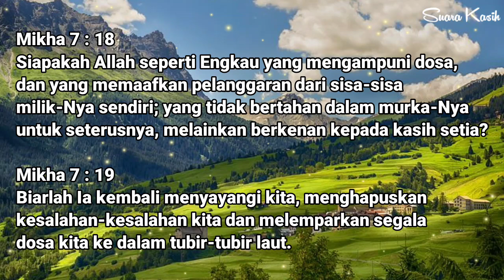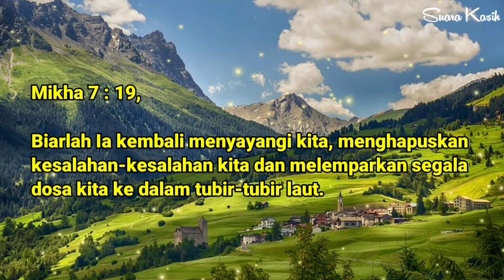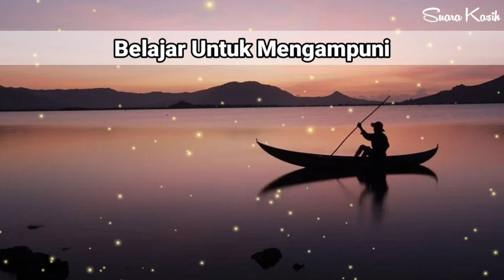Renungan Pagi Kristen - Doa Pagi - Suara Injil - Pohon Kehidupan Terbaru - Saat Teduh Pagi Terbaru